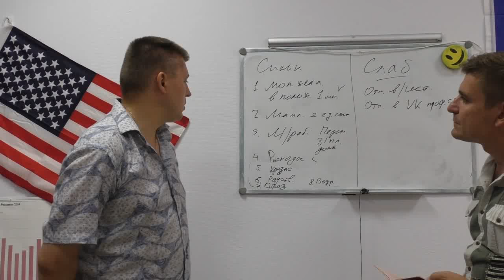ШЕРЕМЕТЬЕВО| ПРОВОЖАЕМ БЕЖЕНЦА ИЗ РФ В США